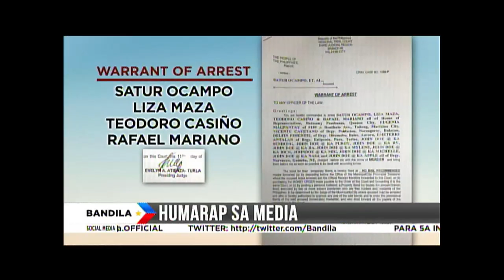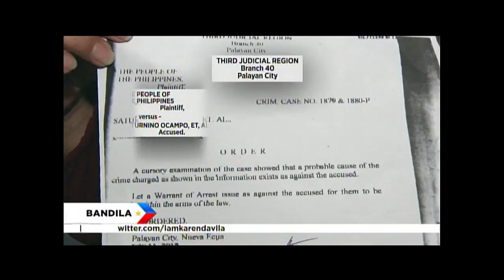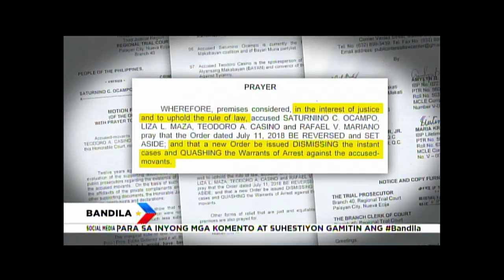Bandila: Liza Maza, nag-aalala sa kaligtasan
Haharap si National Anti-Poverty Commission Secretary Liza Maza sa publiko sa tamang panahon at lugar, aniya.